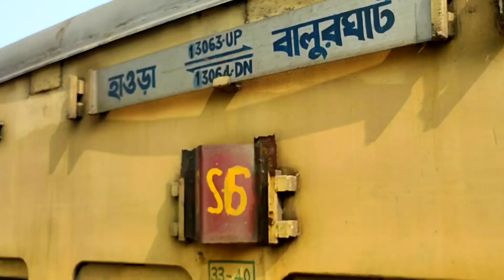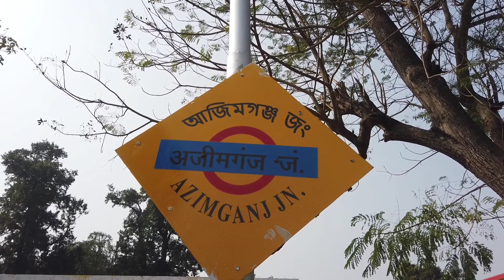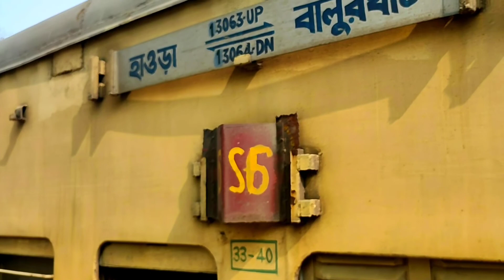My First Vlog